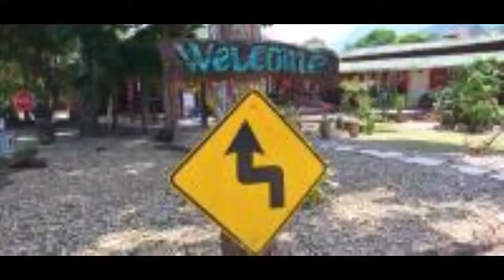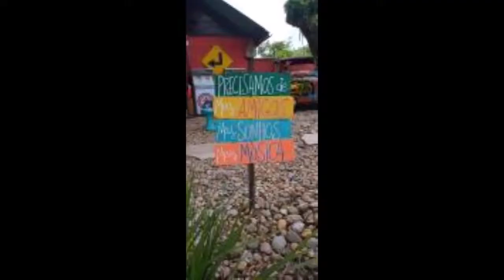Casa dos Artistas Penedo RJ